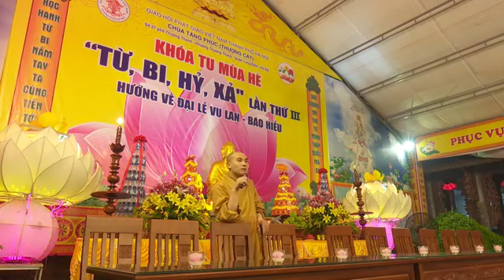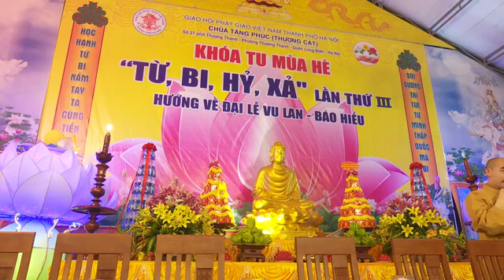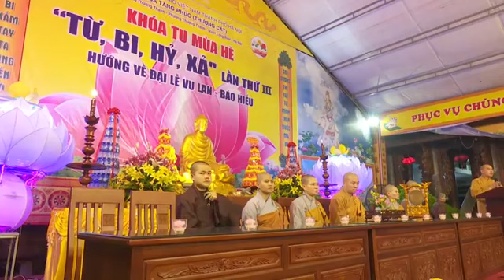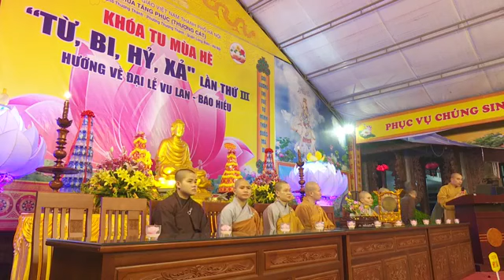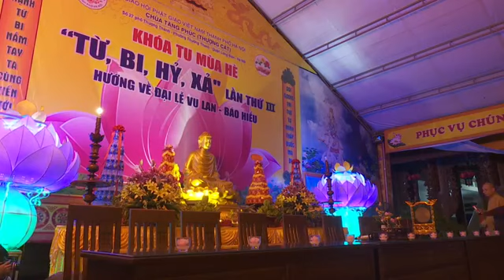LỄ THẮP NẾN HOA ĐĂNG TRI ÂN CHA MẸ - Khóa tu mùa hè lần 3 - CHÙA TĂNG PHÚC NĂM 2018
LỄ THẮP NẾN HOA ĐĂNG TRI ÂN CHA MẸ

Khóa tu mùa hè lần 3 - CHÙA TĂNG PHÚC NĂM 2018 HƯỚNG VỀ ĐẠI LỄ VU LAN - BÁO HIẾU

Thời gian: 18h45 ngày 21 tháng 07 năm 2018
Địa điểm: Chùa Tăng Phúc (27 Thượng Thanh - Q.Long Biên - TP.Hà Nội)